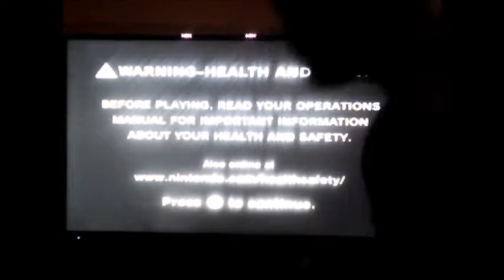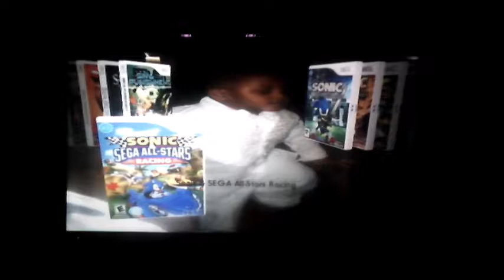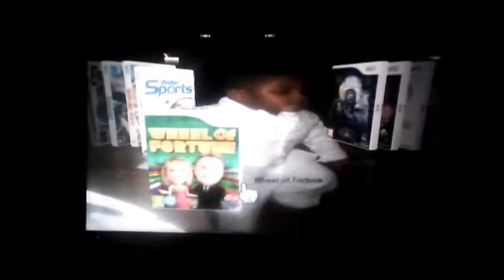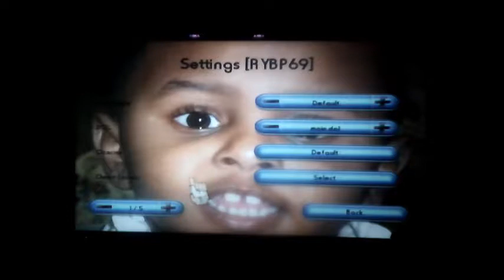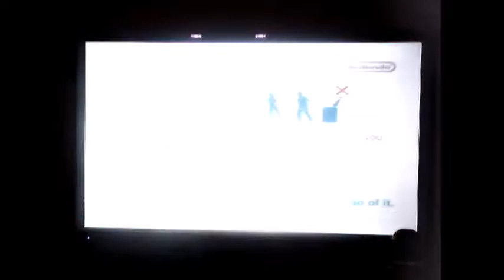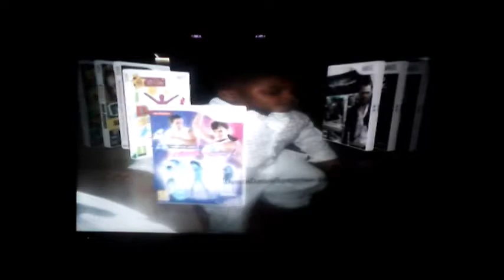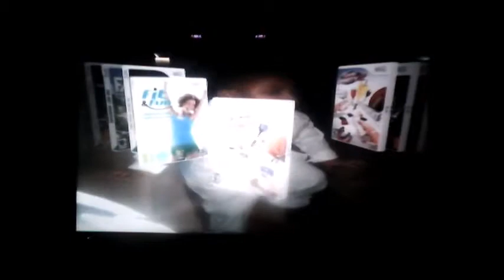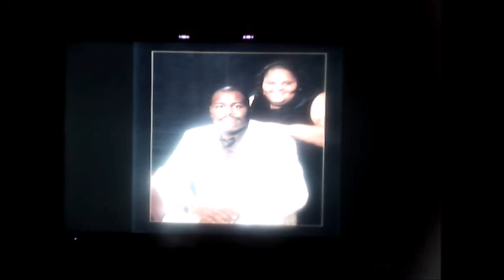MUST SEE 👀Nintendo WII W/5 Retro Systems built in.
plays games  built in no cds dvds custom music pictures fully loaded wii with nes and snes emulators fully working